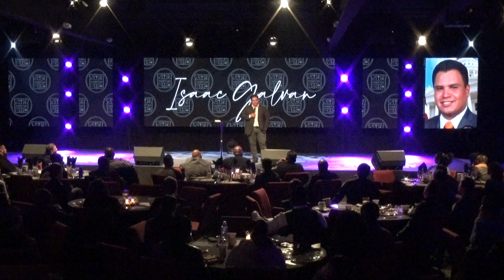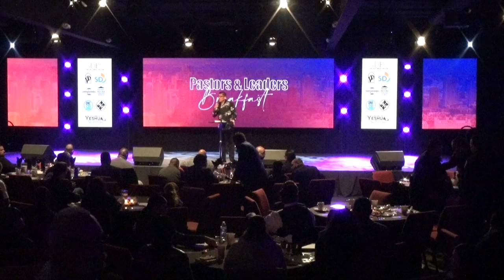San Diego Peace Coalition 2020 with Pastor Al Valdez